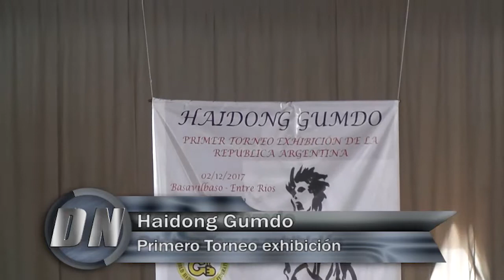Delco Noticias Basavilbaso - Haidong Gumdo